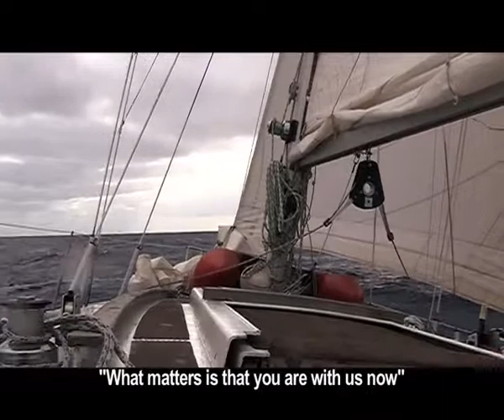BALAOU 2007 trailer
BALAOU de Gonçalo Tocha (2007) -  trailer